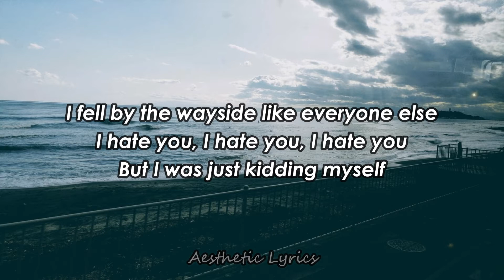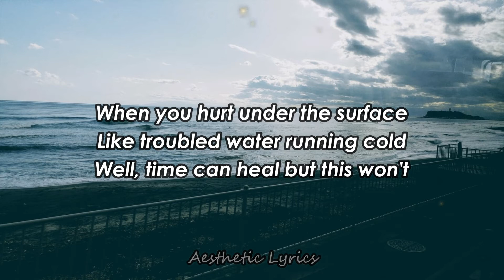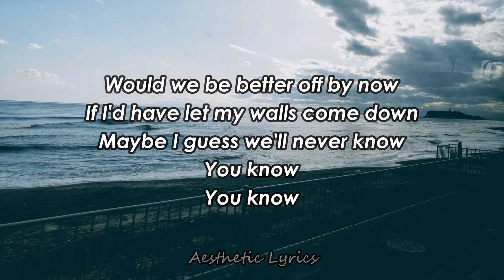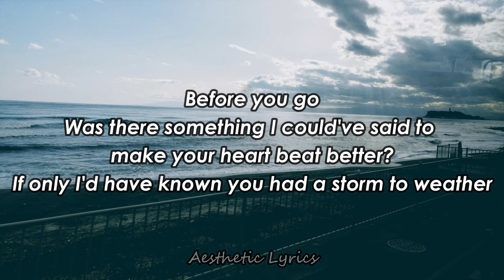Lewis Capaldi - Before you go (Lyrics)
Lyrics:

All I hear were the words that I needed to say

It kills me how your mind could make you feel so worthless

You know
You know